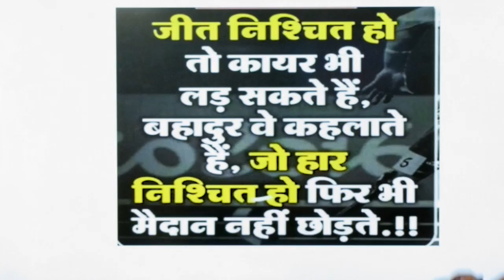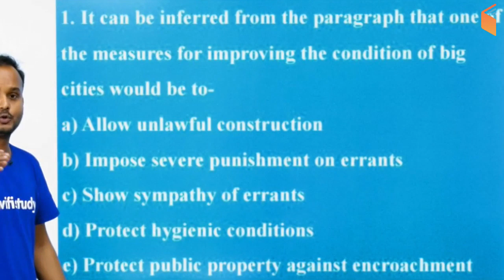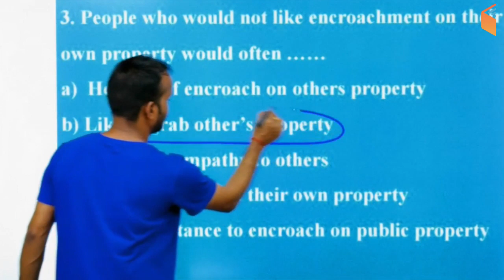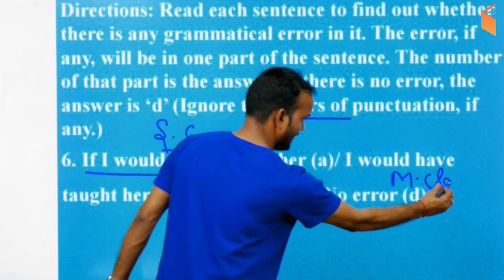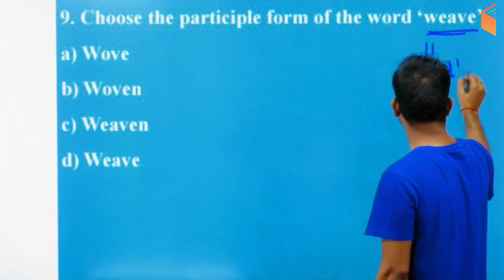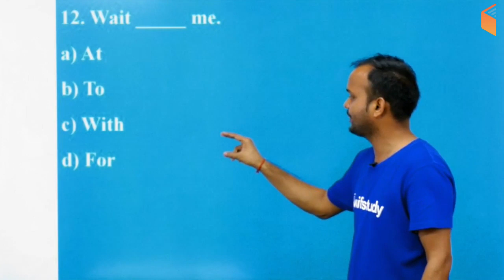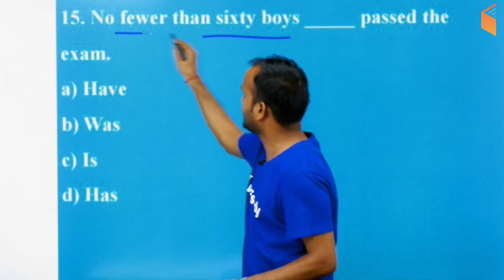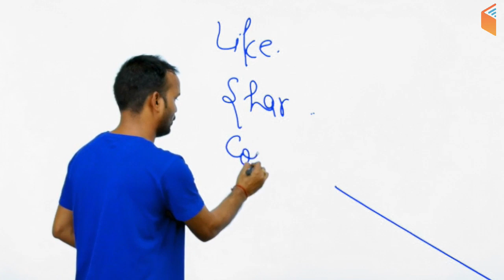8:00 PM - Air Force 2019 X & Y Group | English by Sanjeev Sir | 1000 Questions Session (Day#7)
1. One Subscription, Unlimited Access
2. Learn from your favorite teacher
3. Real time interaction with teacher
4. You can ask doubts in live class
5. Limited students
6. Download the videos & watch offline

✿ Static GK Special:
09:00 AM - Static GK by Sushmita Ma'am

✿ The Hindu Vocab Dose:
10:00 AM - The Hindu Vocab Dose by Sanjeev Sir
10:30 AM - English Booster by Sanjeev Sir

✿ HSSC 2019: (Police, Patwari, Gram Sachiv, Clerk, JE & Other Posts)
11:00 AM - GK by Sushmita Ma'am
11:30 AM - General Science by Shipra Ma'am
12:00 PM - Reasoning by Deepak Sir
12:30 PM - Maths by Naman Sir
01:00 PM - Hindi by Ganesh Sir

✿ Rajasthan Patwari 2019 :
01:30 PM - Maths/Reasoning by Sahil Sir
02:00 PM - Computer Awareness by Pandey Sir
02:30 PM - Geography by Rajendra Sir
03:00 PM - Hindi by Ganesh Sir
03:30 PM - History by Praveen Sir

✿ RRB JE 2019 (CBT-2) (Non-Tech):
06:00 PM - Physics by Neeraj Sir
06:30 PM - Computer Awareness by Pandey Sir
07:00 PM - Environment/Chemistry by Shipra Ma'am (1 Hour)

✿ Air Force 2019 X & Y Group:
08:00 PM - English by Sanjeev Sir
08:30 PM - Reasoning by Deepak Sir
09:00 PM - Maths by Dangi Sir (For Group ‘X’ Trades)
09:30 PM - Maths by Naman Sir (For Group ‘Y’ Trades)
10:00 PM - General Awareness by Sandeep Sir
Special Class - Physics by Neeraj Sir